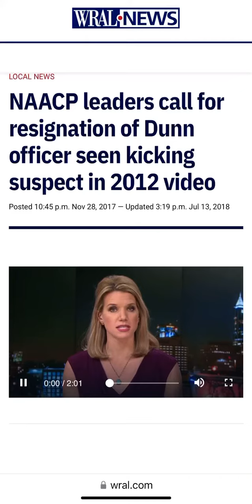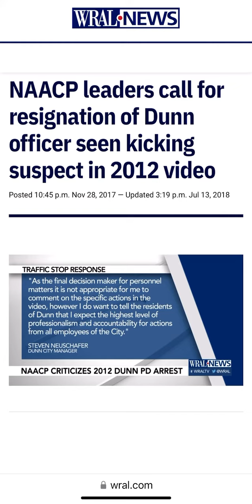K9 controversy in Dunn NC (#10)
WRAL News from 2012 when current Police Chief Cary Jackson was just a lieutenant with the Dunn Police Department so how did she move on up to become Chief. The City Manager was the same as now.
Should a full investigation be done on the Dunn Police Department ?? Hmm